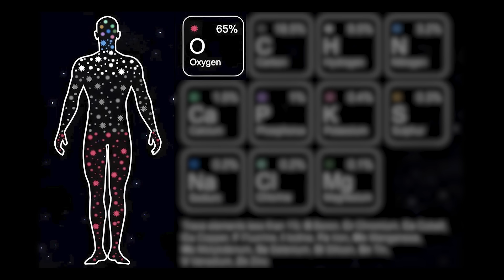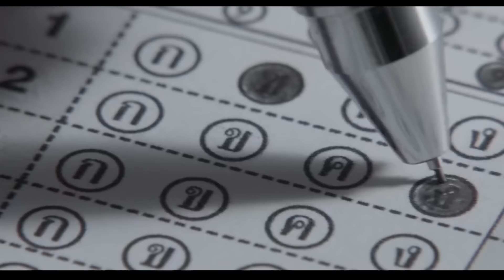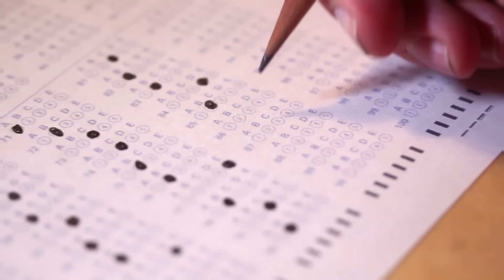#839 Vì Sao Động Vật Ăn Thịt (Gần Như) Không Sâu Răng? | STNN SS04E34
Vì Sao Động Vật Ăn Thịt (Gần Như) Không Sâu Răng? | STNN SS04E34
Trải nghiệm ngay 30Shine với dịch vụ ShineCombo Cắt Gội 10 bước đồng giá chỉ 120k cả tuần

Cứ mỗi lần đi khám răng về là tớ lại cay cú, cay vì con người phải thường xuyên khám răng, làm đủ thứ để chăm sóc răng miệng, oánh răng, súc miệng, ấy thế mà vẫn sâu răng, còn cú vì hổ báo, sư tử, chó mèo và rộng ra là hầu hết các loài động vật ăn thịt, không được dạy dỗ về vệ sinh răng miệng, vẫn không bị sâu răng. Là vì răng?
Phòng khi bạn chưa biết thì răng là một trong tứ đặc trưng trong từ điển của người miền Trung, bao gồm mô, tê, răng, rứa, có nghĩa lần lượt là đâu, kia, sao, thế.

Trở lại với vấn đề chính, con người sâu răng vì không chăm sóc răng miệng đúng và đủ, hoặc ăn quá nhiều đường và tinh bột, hoặc cả hai. Mở ngoặc, không có con sâu nào ăn răng của bạn. Sâu răng xảy ra khi vi khuẩn trong mảng bám răng (Dental plaque) phân hủy đường và thức ăn sinh ra axit lactic ăn mòn và thủng răng, đóng ngoặc.

Giờ hãy cùng nhìn sang động vật ăn thịt.
Đầu tiên, động vật ăn thịt không ăn bánh kẹo ngọt, bú tà tữa, cũng không ăn cơm, bún phở chứa nhiều tinh bột có thể phân hủy thành đường.
Nếu bạn để ý, động vật ăn thịt rất hay rớt rãi. Rãi, hay nước bọt là liều thuốc chống sâu răng tự nhiên của cơ thể. Nước bọt giúp rửa trôi các mảnh vụn thức ăn khỏi răng. Chất nhầy trong nước bọt bao bọc lấy răng, ngăn chặn vi khuẩn bám vào răng. Nó cũng chứa ion canxi và phốt phát giúp tái tạo và củng cố những vùng men răng bị suy yếu.

Và thú ăn thịt nhìn chung nước rãi lênh láng hơn con người. Trên thực tế, những người mắc chứng khô miệng – Xerostomia – có sản lượng nước bọt thấp hơn và có nguy cơ sâu răng cao hơn người bình thường.

Còn nữa, răng của động vật ăn thịt nhìn chung thưa thớt hơn rất nhiều so với con người. Răng thưa thì thức ăn khó dính lại và cao răng cũng ít tích tụ hơn.

Cuối cùng, chỉ vì bạn đánh răng và hổ không làm điều đó không có nghĩa là chúng không vệ sinh răng miệng. Chẳng những thế, chúng còn sạch sẽ hơn bạn, bằng chứng là con người sâu răng, chứ con hổ, con sư tử có sâu đâu.
Khi động vật ăn thịt sống, chúng nhai rất nhiều để hỗ trợ tiêu hóa. Đây chính là cách mà răng miệng của chúng được làm sạch. Vì răng của động vật ăn thịt rất thưa, nên nhai nhiều không gây dắt răng, trái lại, nó giống như đánh răng kết hợp với mát xa nướu vậy.

Chải răng trong mỗi bữa ăn, khoảng trống lớn giữa các răng kết hợp với lượng nước bọt dồi dào khiến cho động vật ăn thịt hiếm khi sâu răng. Ngoại trừ chó. Khi con người nuôi chó, chúng ta cho chúng ăn nhiều loại thức ăn trái với bản năng tự nhiên, như thịt nấu chín, bánh mỳ, mật ong, sữa,... Điều đó biến chó trở thành động vật ăn thịt có tỉ lệ sâu răng cao nhất, lên đến 5%.

Nội dung chính:
00:00 Intro
00:28 Vì sao động vật ăn thịt không sâu răng?
03:43 Con người đến từ vì sao?
05:37 Vì sao khi bạn chán, thời gian trôi chậm lại?